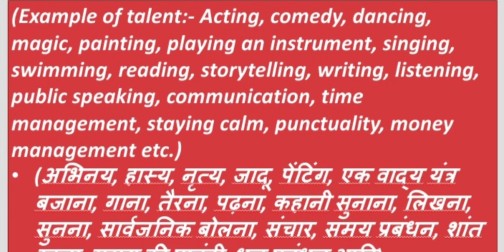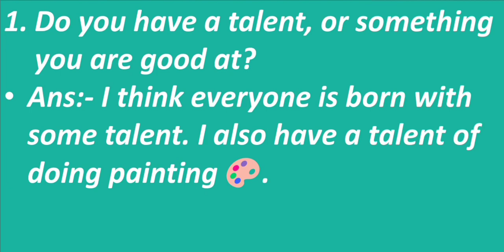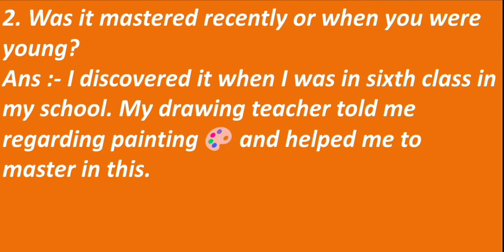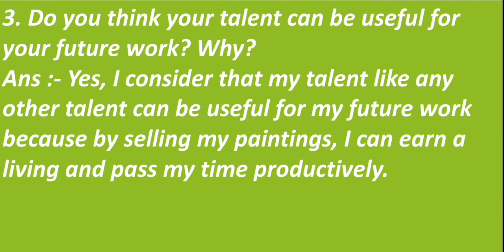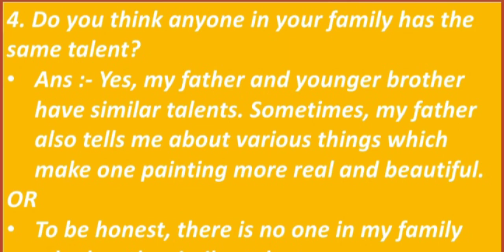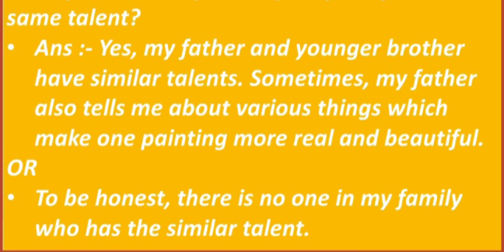Introduction Questions/Topic:- Talent/Part-1/IELTS Speaking/Intro Questions/Easy/Latest/IELTS/